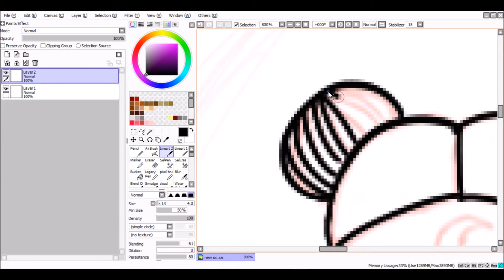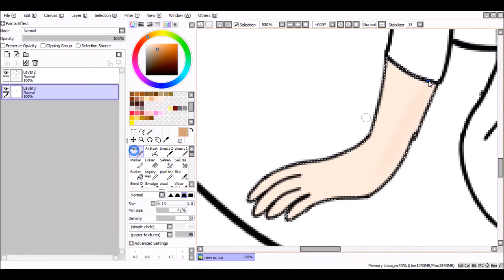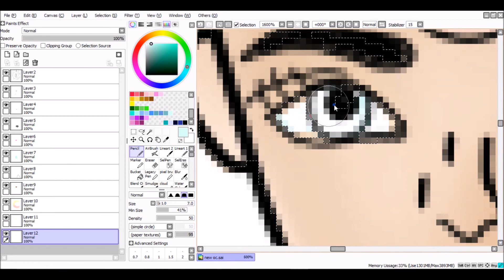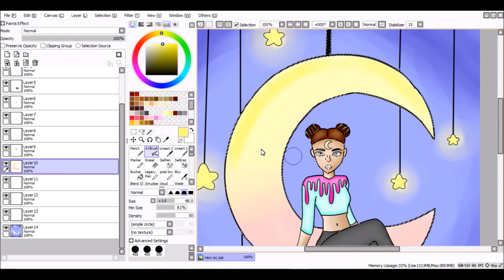【Speedpaint】 Sabrina // MY OC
Hey Guys! This is my OC Sabrina! Hope you enjoy and please leave a like :D Also I added me doing lineart so you guys can see, and to try something different :)

✧ Editing Softwares :
Power Director
Movie Maker

✧ Tablet :
Wacom Intous Draw

✧ Music Information :
The Script - The Man Who Cant Be Moved